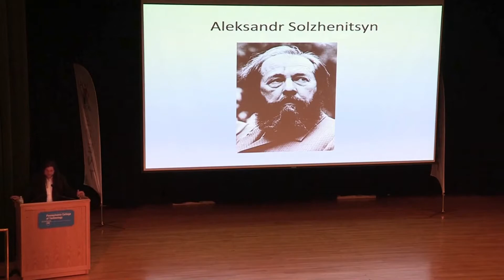How to Pronounce Aleksandr (Real Life Examples!)